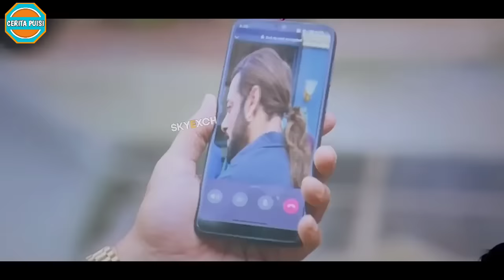Bersumpah Tidak Akan Menikah || Alur Cerita Film India SALMAN KHAN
ALUR CERITA FILM SALMAN KHAN :

Assalamu'alaikum Sahabat Cerita Puisi yang budiman... Inilah film terbaru Salman Khan. Film ini telah dirilis pada hari Lebaran.